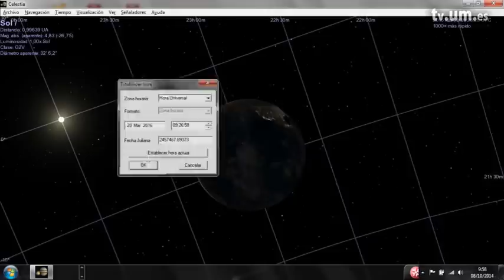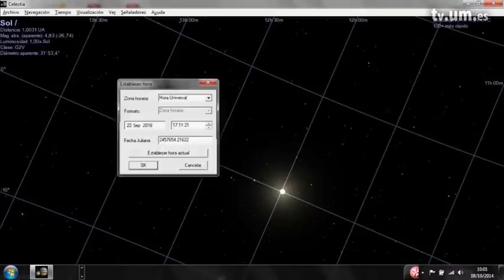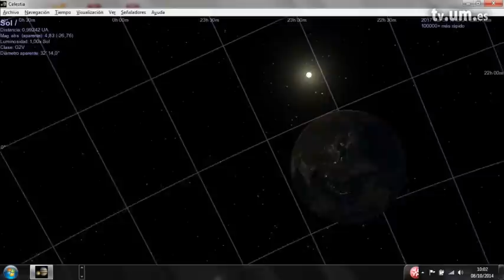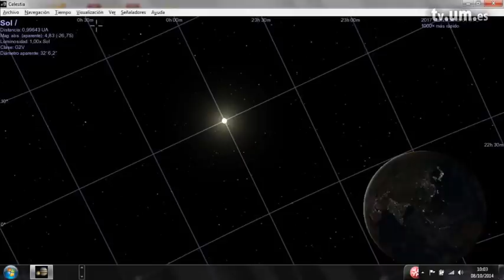2.5 EL SOL COMO CALENDARIO: EQUINOCCIOS Y SOLSTICIOS (2)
2.5.2 VISTA HACIA EL SOL DESDE LA TIERRA

Serie: DESENTRAÑAR EL FIRMAMENTO

Propietarios: UMtv (Universidad de Murcia)
Publicadores: Javier Bussons Gordo

Clasificación:
CanalUM -&gt; Canales de Docencia -&gt; Canal UmuMooc
UNESCO -&gt; Astronomía y Astrofísica